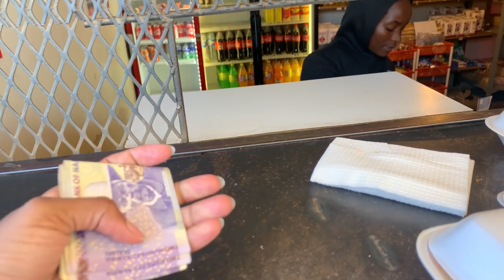Eating What The Person In Front of Us Orders | Diebango's Edition | Papa G's Chicken | Namibian Food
If you are up for a unique experience to Namibia's street food, come along as we take it to the streets.